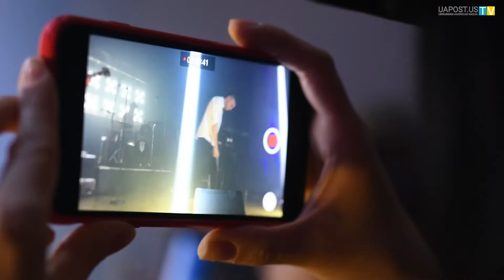"Антитіла" у Чикаго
В суботу, 29 квітня, в Чикаго відбувся концерт українського рок-гурту "Антитіла". Це був початок туру американськими містами, що триватиме впродовж травня. Шанувальники "Антитіл"зібралися в осередку Спілки української молоді. Відкриття концерту забезпечили місцеві таланти - DJ Tima Fei, Володимир Ільчишин, гурт "Ефіра", сестри Мальгівські. Послухати улюблених виконавців прийшло близько трьох сотень чиказьких меломанів.
Журналіст: Світлана Іванишин-Угрина
Камера: Стас Тимкевич
Монтаж: Вітольд Лунтовський